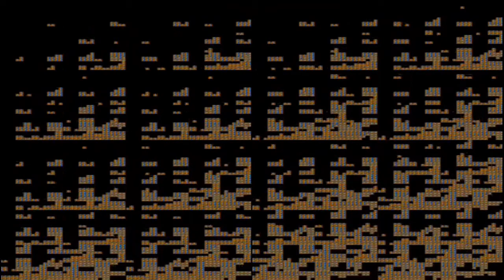“Oh man that white girl can scream!” 1 Million Times